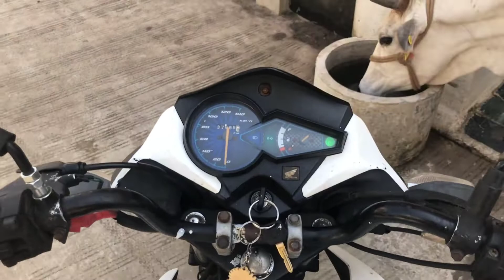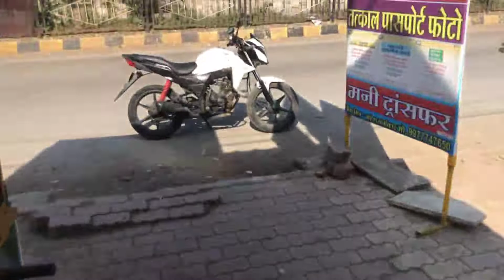TAKING DELIVERY OF NEW BIKE 🥳| MOTOVLOG | VLOG #12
Hello,

Thank you For Visiting My Channel. Hope you guys liked the video.